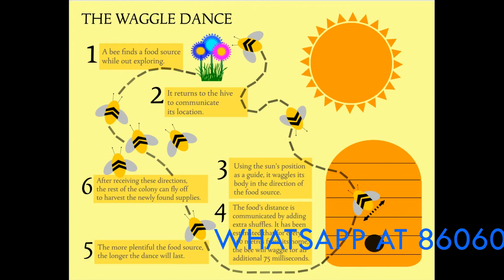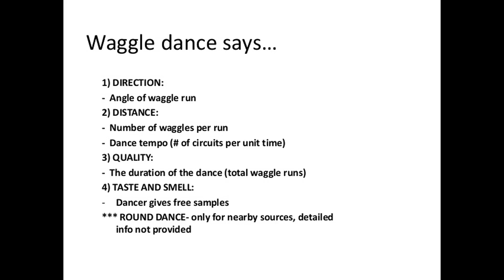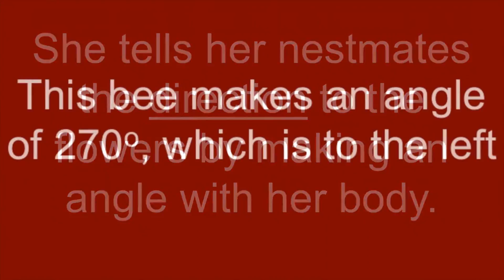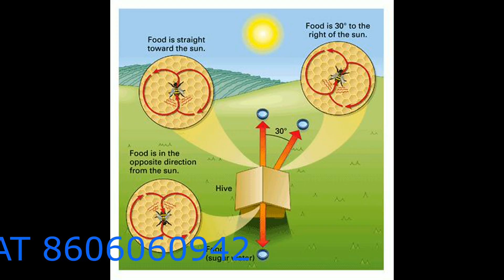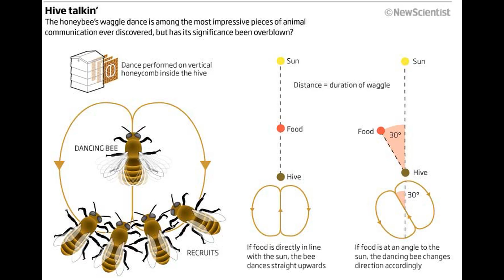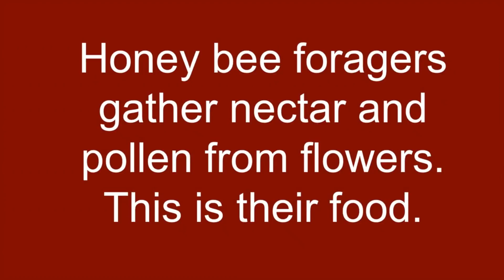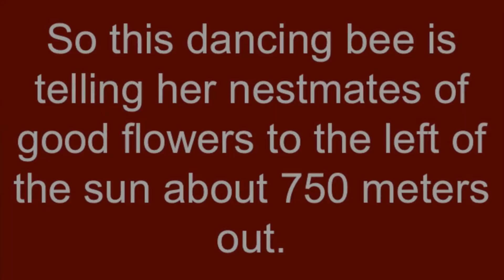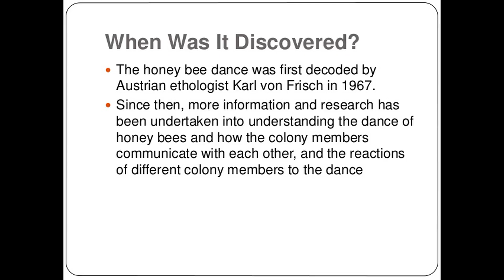തേനീച്ച നൃത്തം / Waggle Dance...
This is how bees communicate each other...
For Detials , Whatsapp at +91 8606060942